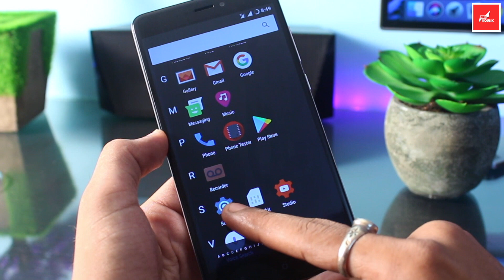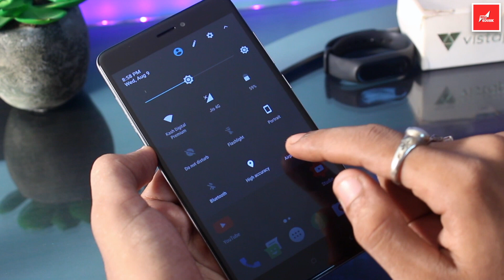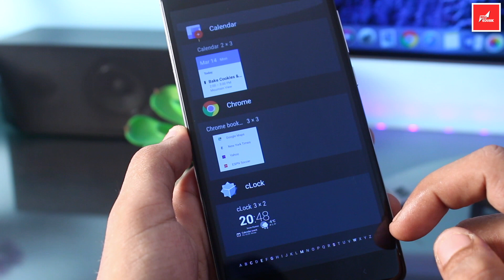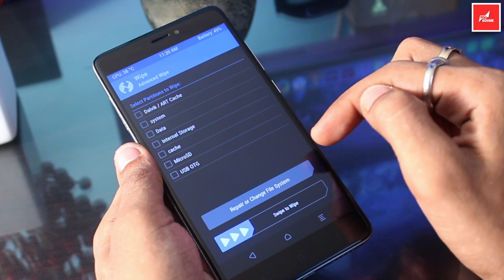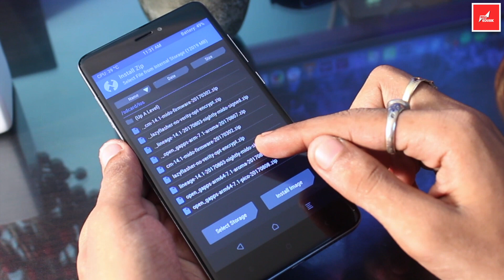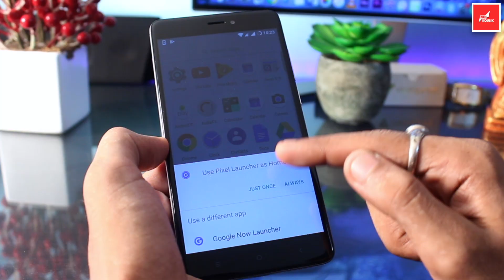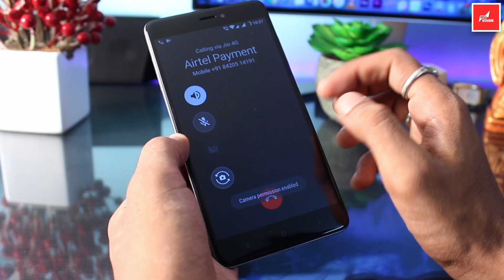Redmi Note 4 - Android Nougat 7.1.2 & Multi Window | Stable Official LineageOS 14.1 Install & Review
Guys if you want to use Android Nougat 7.1.2 & Multi Window Feature on Redmi Note 4/4x Then Stable Official LineageOS is one of the Best Custom Rom. Step By Step Guide How To Install LineageOS 14.1 Nightly Official Build Without PC & Here is a Quick Review of LineageOS 14.1 Official Stable Rom. You can Experience with Stock Android Version on Redmi Note 4/4x.

( Recommended arm64 Architecture Android Nougat 7.1 - Pico For Only Google Playstore & Aroma For Full Package of Google Services Including Google Playstore, Google Assistant, Pixel Launcher & All Others Google App )